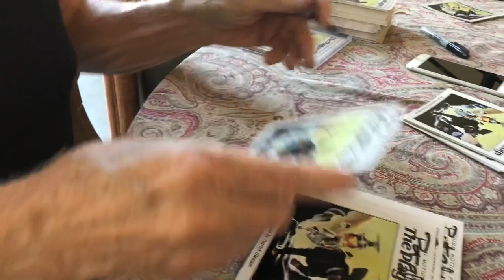Patrick Gleeson signs The Plague Dogs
Composer/synth pioneer Patrick Gleeson autographs inserts for his score to the 1982 movie The Plague Dogs, now available on CD and digital from Dragon’s Domain Records, a division of BSX Entertainment.